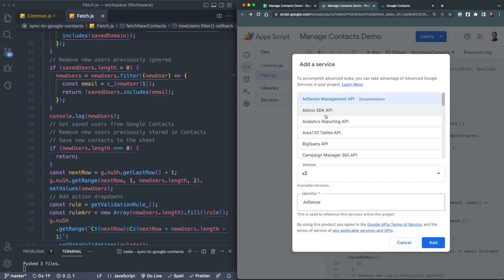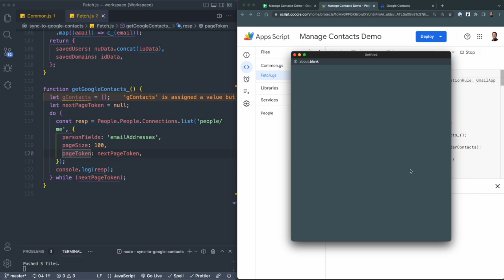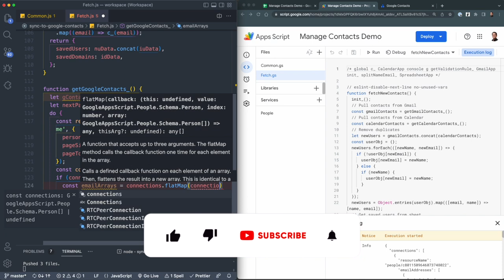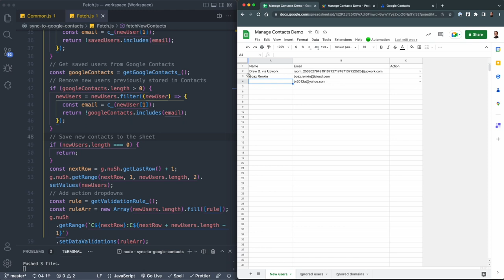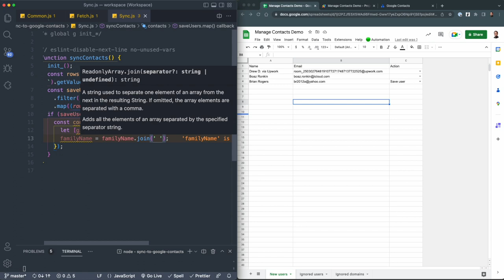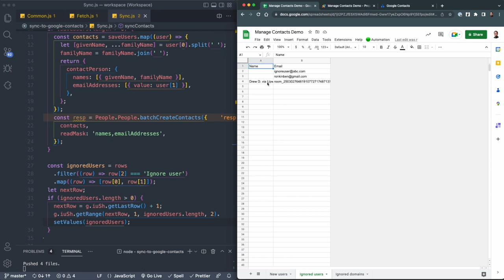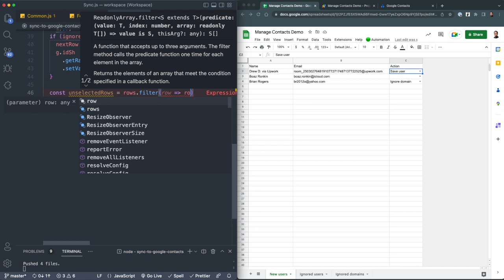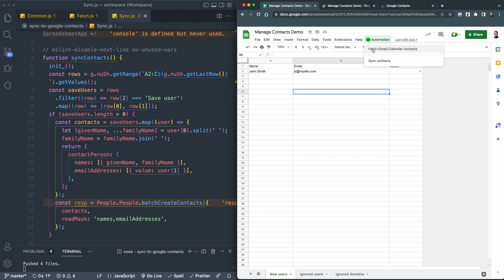Sync Gmail and Calendar Recipients to Google Contacts part 2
Use the Google People API in Apps Script to push contacts from Gmail and Google Calendar to Google Contacts. This is part 2 of our video series.